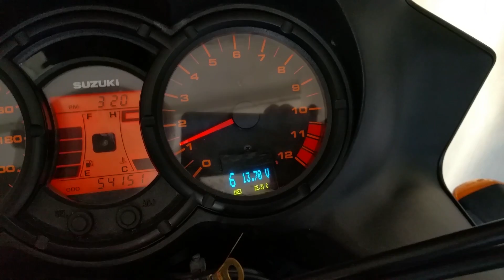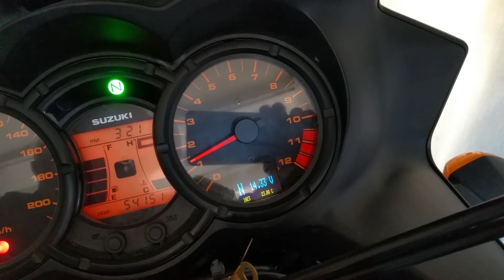Suzuki V-strom DL650 AK7, wyświetlacz biegów, temperatura, ładowanie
Wyświetlacz biegów do Suzi z wtryskiem, dodatkowo ładowanie aku i temperatura zewnętrzna